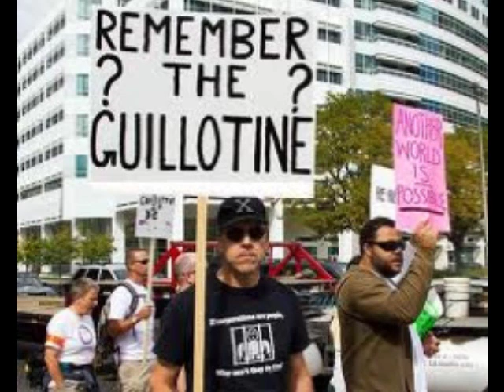HIGH SCIENCE GUILLOTINE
song by smif da niggod and dj downpat produced by dj downpat for high science